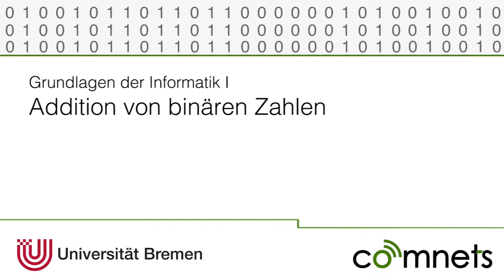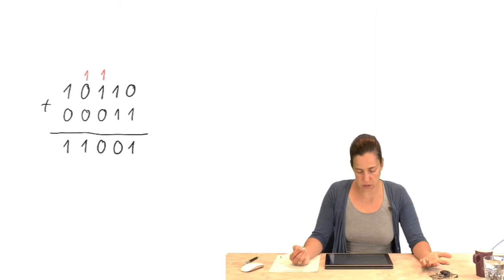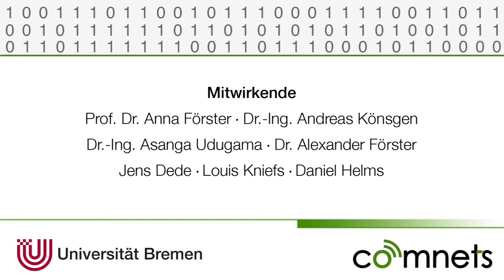Video 2-6: Binäre Zahlen: Addition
Wie funktioniert die Addition bei binären Zahlen? Dieses Video enthält die Antwort.